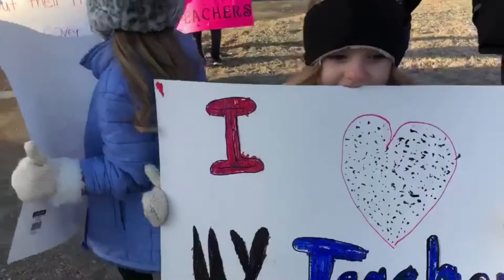Parents support Mingo County teachers